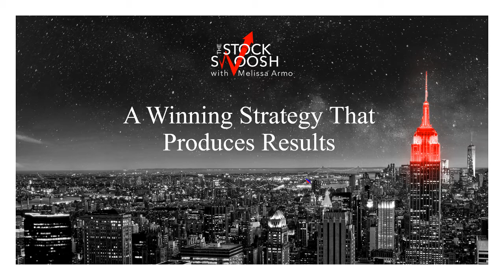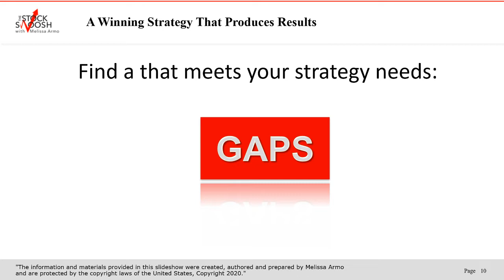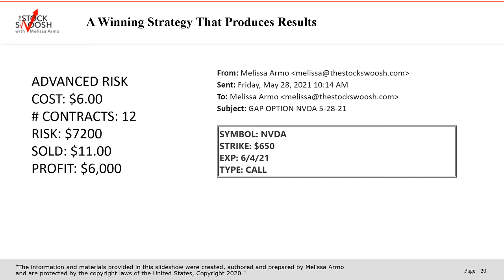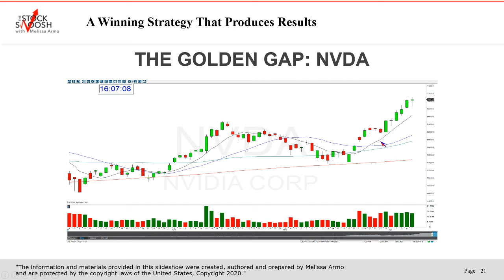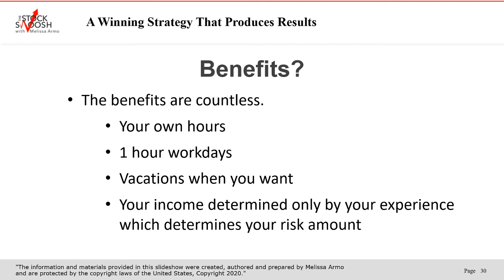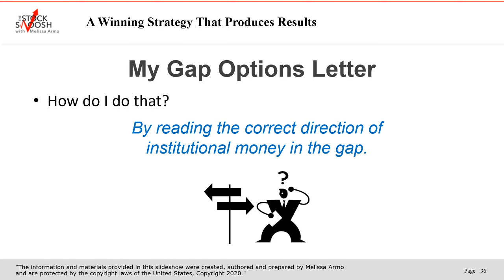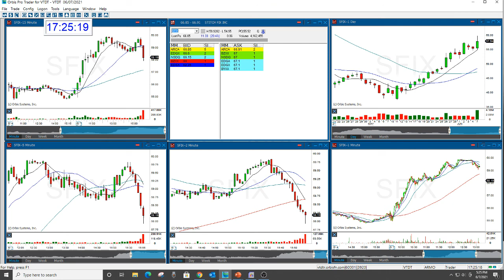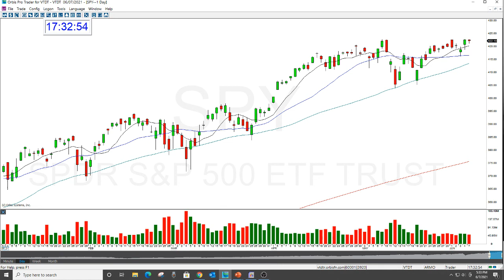A Winning Strategy That Produces Results